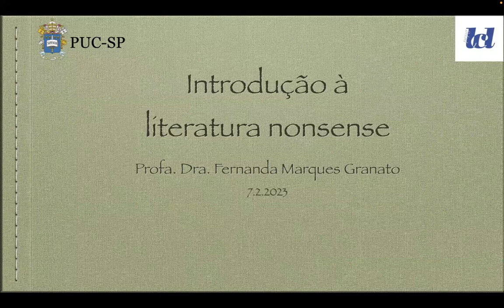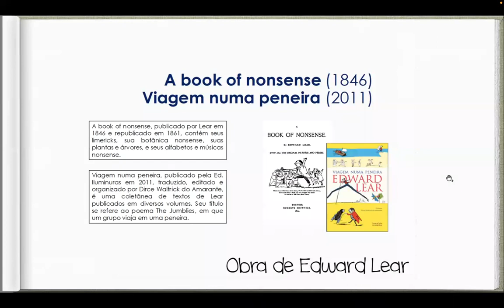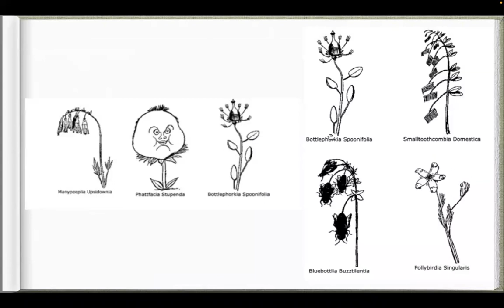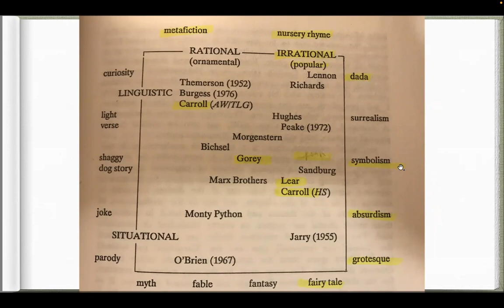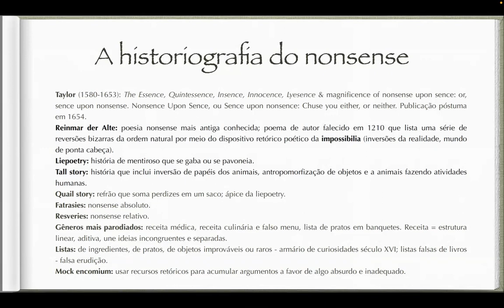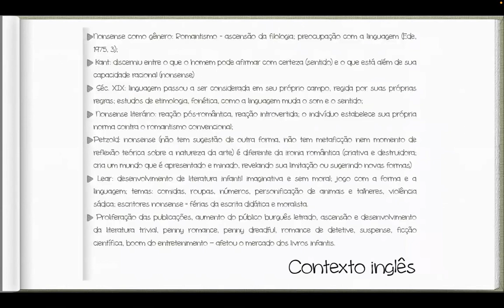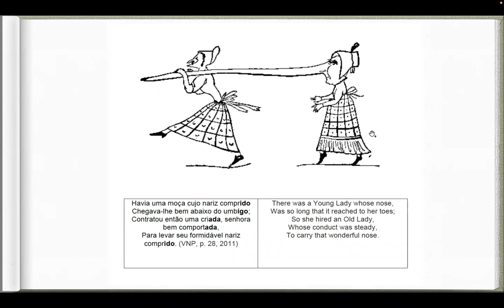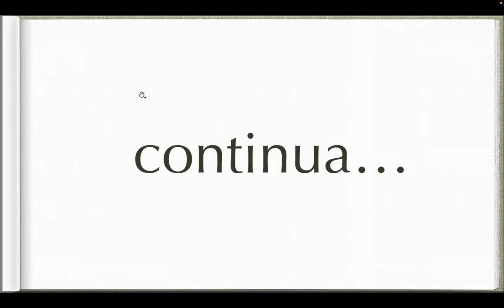Minicurso - Introdução à literatura nonsense - Profa. Dra. Fernanda Granato - Aula 1